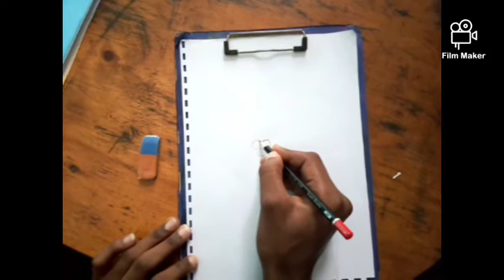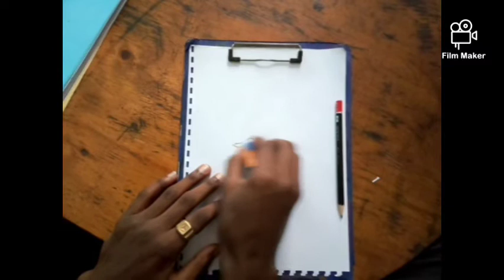How to draw lips easy way[ከንፈር በቀላሉ እንዴት እንስላለን]